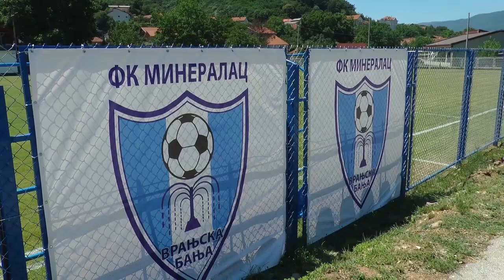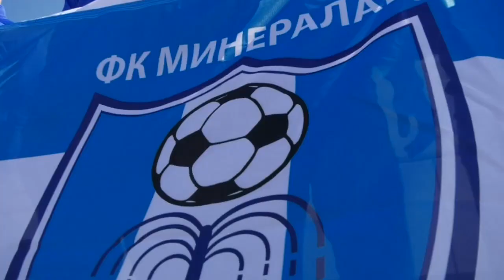Fudbaleri Mineralca iz Vranjske Banje predstavnici na medjunarodnom turniru u Bugarskoj